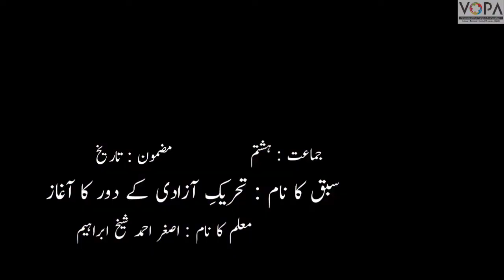8th | history | Chap no.6 | تحریک آزادی کے دور کا آغاز| Part4| VSchool